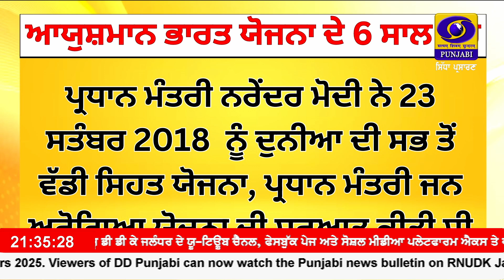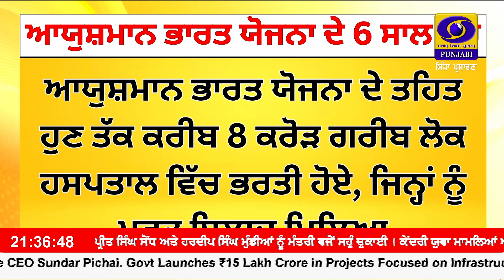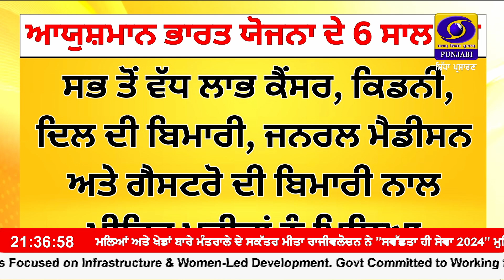ਆਯੂਸ਼ਮਾਨ ਭਾਰਤ ਪ੍ਰਧਾਨ ਮੰਤਰੀ ਜਨ ਅਰੋਗਿਆ ਯੋਜਨਾ ਦੇ ਛੇ ਸਾਲ ਪੂਰੇ